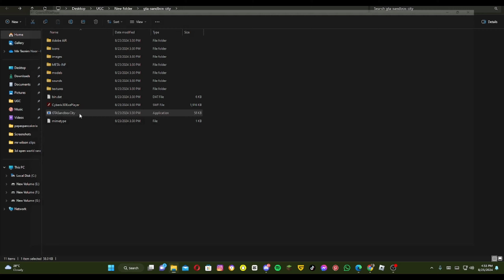should I call this a GTA game? ( gang the auto: sandbox city)